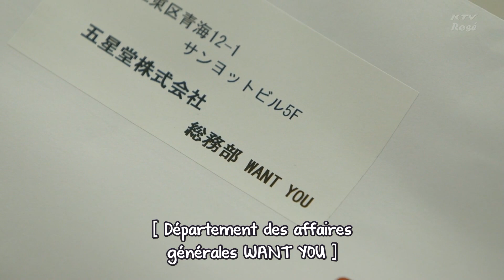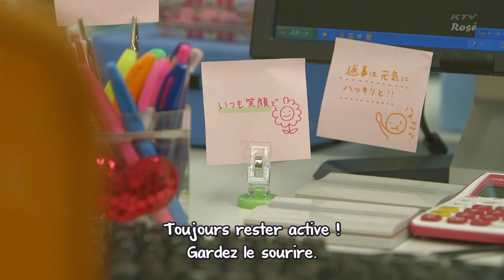Kojihara Mini film Japonais vostfr